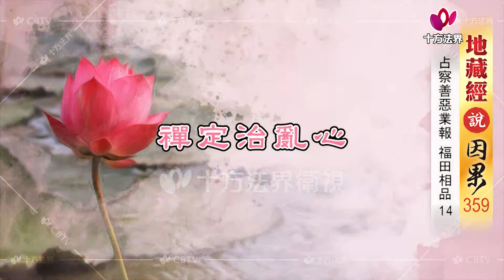地藏經說因果 第359集